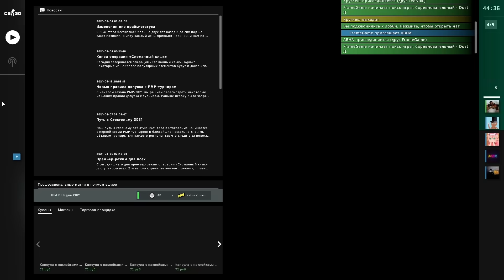ЧТО VALVE СДЕЛАЛИ С РЕВОЛЬВЕРОМ В CS:GO?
Друзья, пару недель назад, мы заметили, что Револьвер в CS:GO стал стрелять как-то иначе, а точнее некоторые пули просто стали лететь мимо, нас это заинтересовало, и мы решили в этом разобраться и попробовать сыграть с револьвером в кс го)